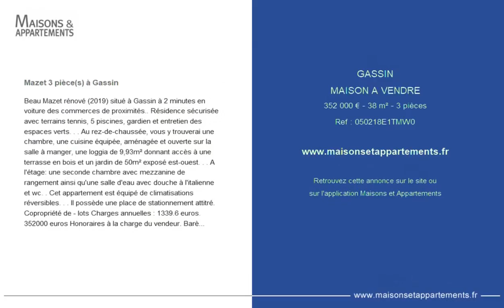GASSIN - MAISON A VENDRE - 352 000 € - 38 m² - 3 pièce(s)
Référence : 050218E1TMW0

Mazet 3 pièce(s) à Gassin

Beau Mazet rénové (2019) situé à Gassin à 2 minutes en voiture des commerces de proximités.. Résidence sécurisée avec terrains tennis, 5 piscines, gardien et entretien des espaces verts. . . Au rez-de-chaussée, vous y trouverai une chambre, une cuisine équipée, aménagée et ouverte sur la salle à manger, une loggia de 9,93m² donnant accès à une terrasse en bois et un jardin de 50m² exposé est-ouest. . . A l'étage: une seconde chambre avec mezzanine de rangement ainsi qu'une salle d'eau avec douche à l'italienne et wc. . Cet appartement est équipé de climatisations réversibles. . . Il possède une place de stationnement attitré. Copropriété de - lots Charges annuelles : 1339.6 euros. 352000 euros Honoraires à la charge du vendeur. Barème :

Cette annonce vous est proposée par l'agence ORPI Agence Mediterranee loisirs

|2335680|